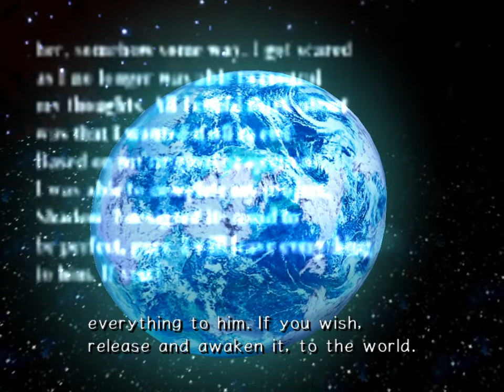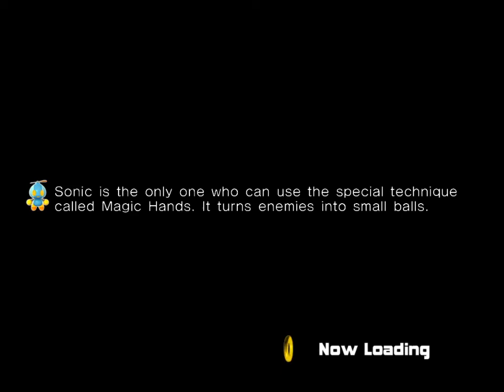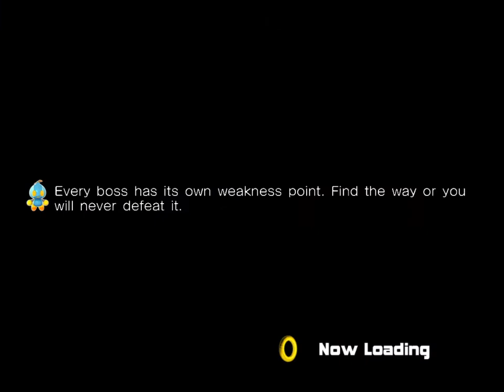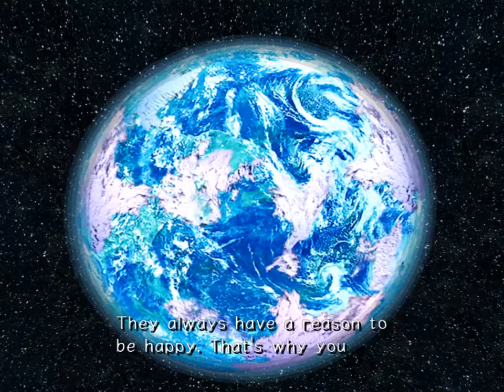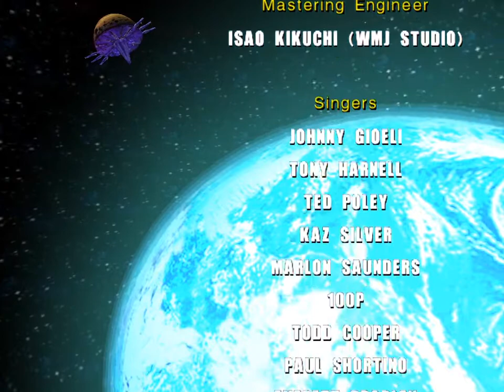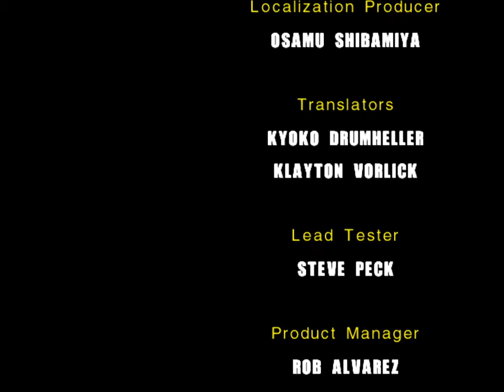The true ending - Sonic adventure 2 Battle FINALE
We did it reddit